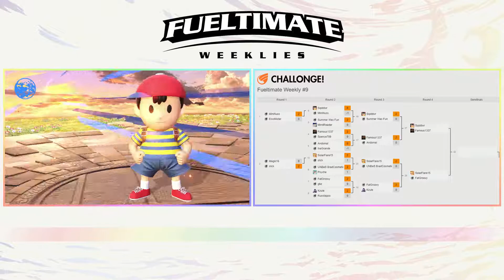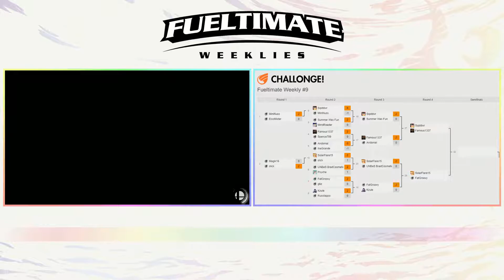[FW9] Famous (Snake, Wolf) vs. Sqiddwr (Ness) Winners Semis